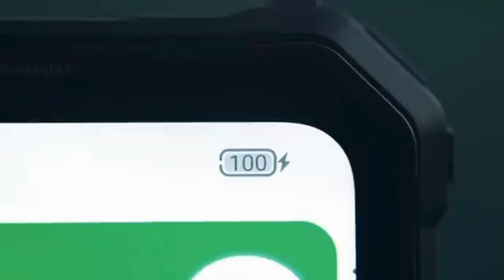Smartphone with worlds longest lasting battery | Lasts 94 Days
Smartphone with the worlds biggest battery that lasts for 94 days in standby mode. Monster battery capacity with 21000mAh. Samsung 64MP Camera + sony 20MP night vision camera. Ultra tough smarphone with unbelivable durability.

Oukitel WP 19